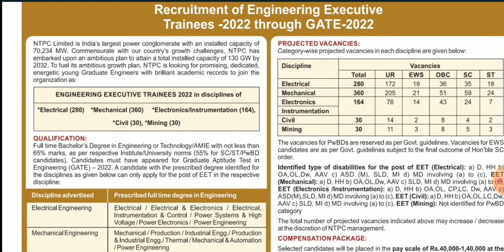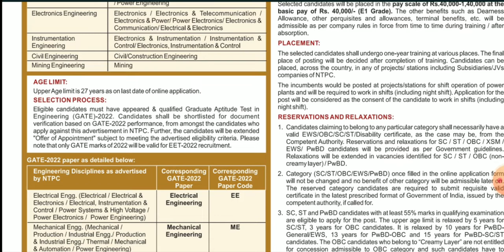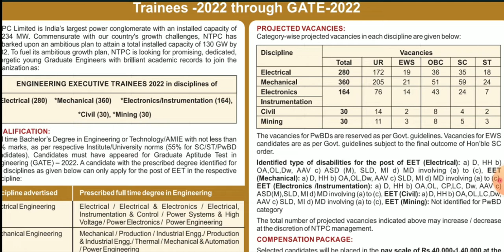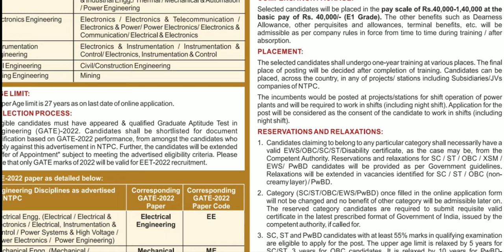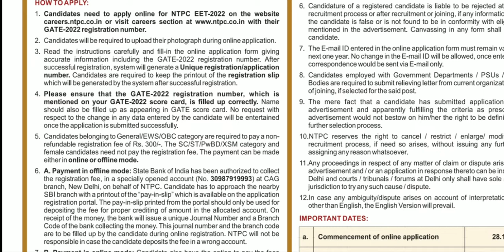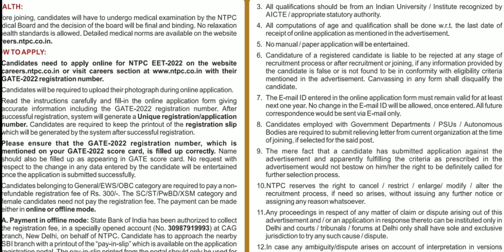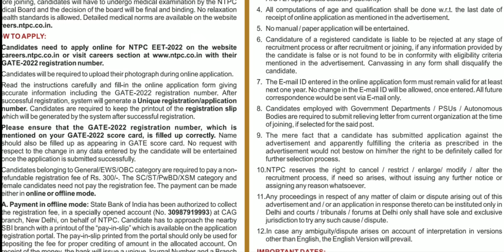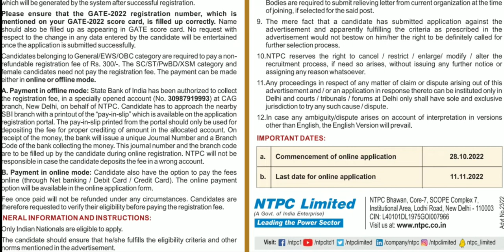NTPC Job Vacancy based on GATE -2022 EET-2022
NTPC Job Vacancy based on GATE -2022 EET

  🙏🙏🙏🙏🙏🙏Thanku🙏🙏🙏🙏🙏🙏

🌴B🌴E🌴🌴P🌴O🌴S🌴I🌴T🌴I🌴V🌴E🌴